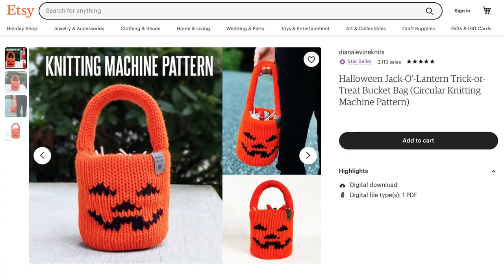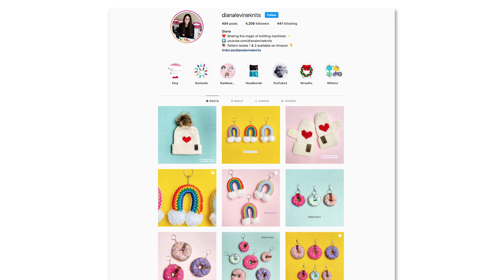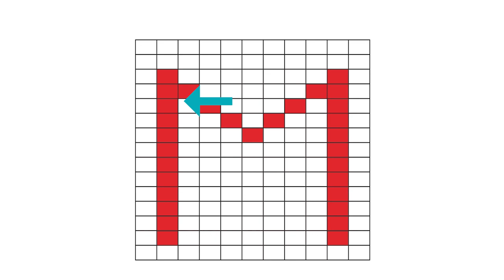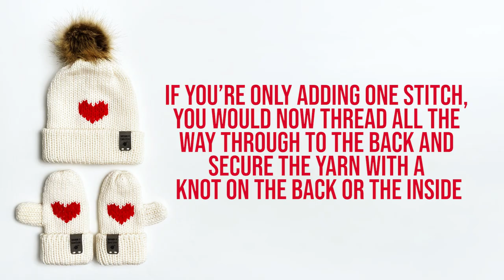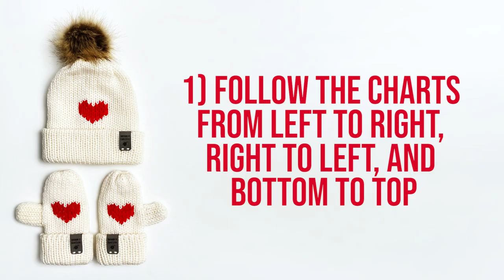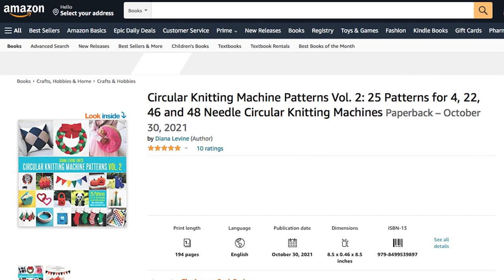How to Use the Duplicate Stitch to Personalize Knitting Machine Hats, Mittens & More!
👇👇👇 Knitting Machine Pattern Books on Amazon!
📚 "Hats & Winterwear: Circular Knitting Machine Patterns
📚 "Knitting Machine Christmas Patterns"
📚 "Gingerbread Houses: A Circular Knitting Machine Pattern
📚 "Happy Birthday! Circular Knitting Machine Patterns for Birthday Cakes, Hats and Decorations"
🛒 Etsy Pattern shop

"Circular Knitting Machine Patterns" Vol. 1, 2, 3, 4, and 5, "Hats & Winterwear", "Knitting Machine Christmas Patterns" and "Gingerbread Houses" are pattern books featuring some of my favorite patterns for Addi®, Sentro™ and I-Cord knitting machines. You can purchase the books on Amazon.

In this video, I'll show you to how to use the Duplicate Stitch to add letters, designs, logos or pictures to pieces made with circular knitting machines, such as the AddiExpress or Sentro knitting machines. The Duplicate Stitch is a very common technique used in hand knitting, and the concept is the same with knitting machines—however, because many knitting machine pieces are double layered (knit in the round), I'll give some tips specific to working with circular knit pieces.

👋 Say hello!

DISCLAMER + DISCLOSURE:
This helps me fund future projects and patterns to share with the world. The information in this video was correct to the best of the Author's knowledge at the time of publication, but the Author does not assume liability for any injuries, losses, or damages arising out of the reader’s use of the instructions in this video or pattern. The patterns shown on this channel may not be suitable for children or babies. Please consult a legal professional for advice on consumer protection laws.

Supplies:
Addi Express Kingsize Knitting machine
Loops & Threads "Impeccable" Yarn
Darning needles

❓About Knitting Machines:
Circular knitting machines are a fun way to knit projects quickly. With circular knitting machines, you can knit hats/beanies, scarves, sweaters, stuffed animals, winterwear, home goods, holiday decorations and more! Some people come to knitting machine from crochet, some come from knitting, and some use knitting machines without a background in either. There are numerous circular knitting machines on the market, including Addi Express knitting machines, Sentro knitting machines, Loops & Threads “Knit Quick” knitting machines, Jamit knitting machines and more.